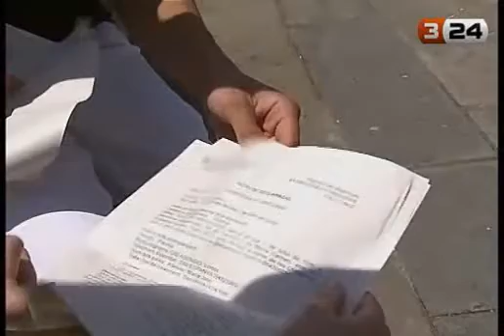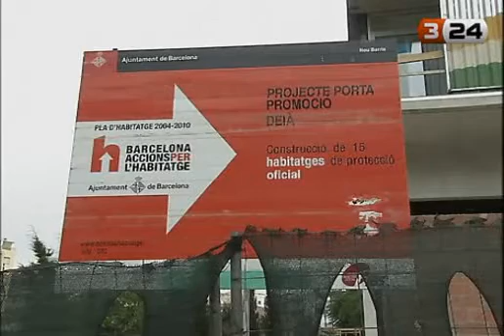324 (TVC) - Estafa immobiliària a Barcelona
Economia / Barcelona
Estafa immobiliària a Barcelona
Actualitzat a les 14:11 h  11/07/2008comentaris
Trenta-dues persones van donar la paga i senyal per uns pisos de protecció oficial que ja estaven adjudicats. Els Mossos ja han detingut les dues persones que estarien darrere del frau i que podrien haver cobrat en total més de 600.000 euros.